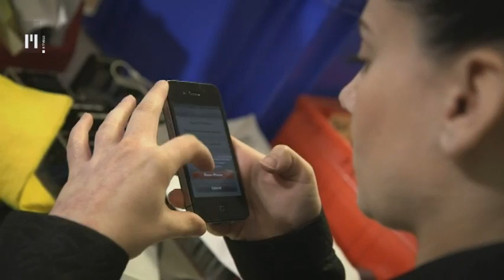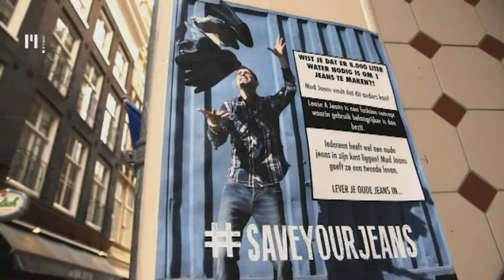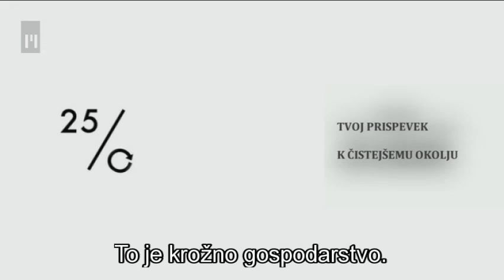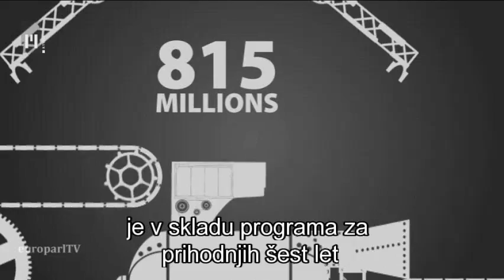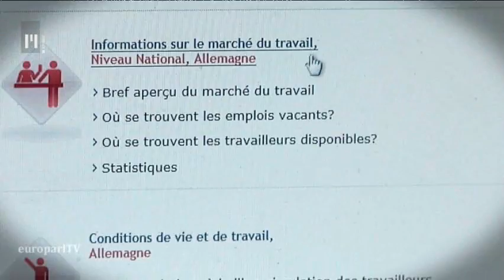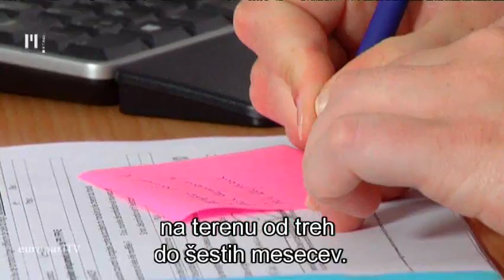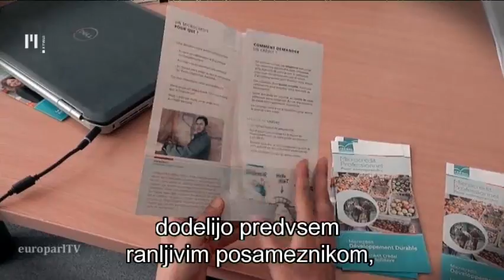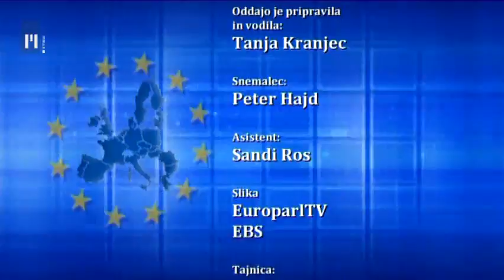Evropski magazin | TV Maribor 24.9.2014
Oddaja Evropski magazin vas popelje skozi življenje v Evropi in Evropski uniji. V njej spoznate evropska prizadevanja na različnih področjih: varstvo okolja, zaposlovanje, promet, varstvo potrošnikov, zdravstvo... Informiramo vas kako direktive in zakonodaja, ki jo sprejmejo različne evropske inštitucije, vplivajo na naša življenja evropskih državljanov. Oddajo Evropski magazin si lahko ogledate na sporedu Televizije Maribor vsako sredo ob 21:00 in na TVS 2 vsako sredo in četrtek popoldan.